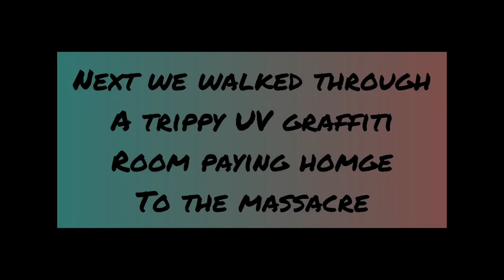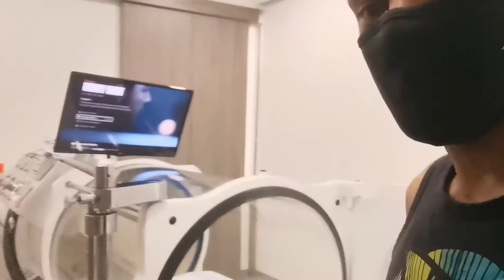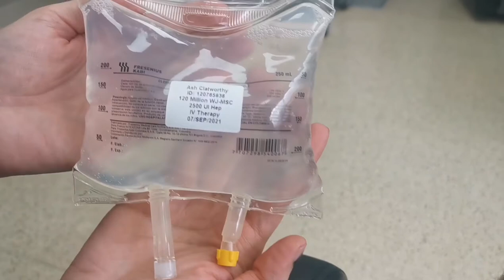Stemcells in Colombia, Medellín adventures - pt.1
After a year of pain from a sports injury. The pain has been chronic and the doctors wanted me to get hip surgery. As someone who is into biohacking and longevity, I decided to get stem cell treatment.

I travelled out to Medellín in Colombia to Bioexellerator. This is my first attempt at vlogging so bear with me. I hope to capture the real Medellín as well as my treatment.

Thanks to everyone at the clinic and to Sydney for helping me edit. Intro credit to Boys in the Wood. ❤️